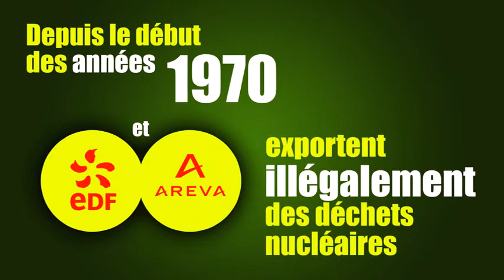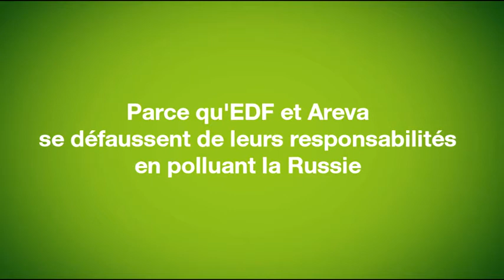La Russie n'est pas notre poubelle